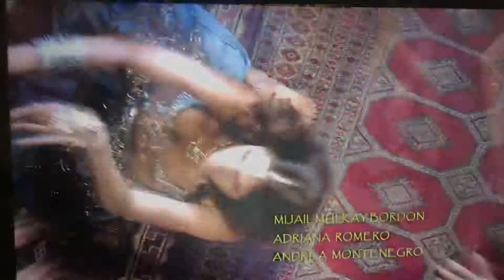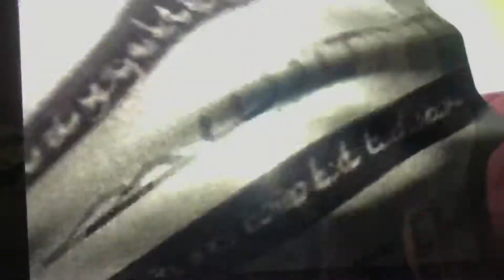El Clon - Intro (2019) Miércoles , June 5 , 2019